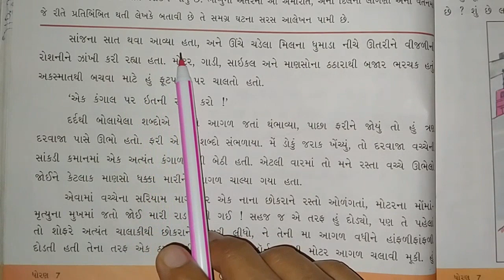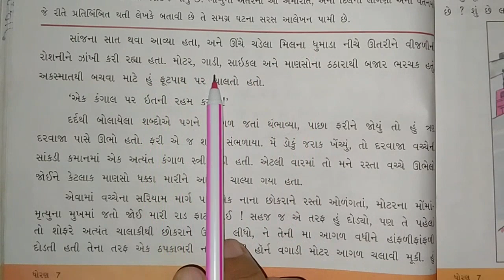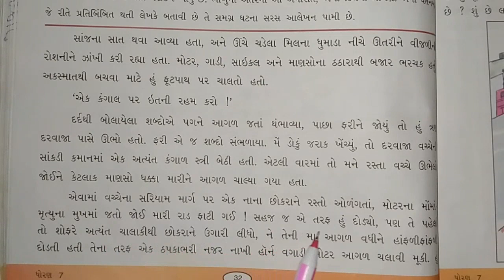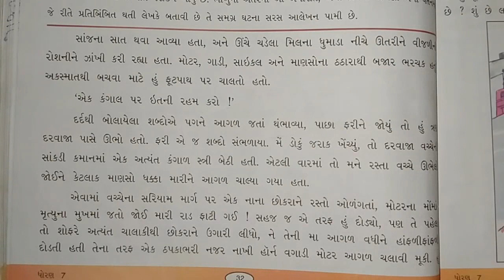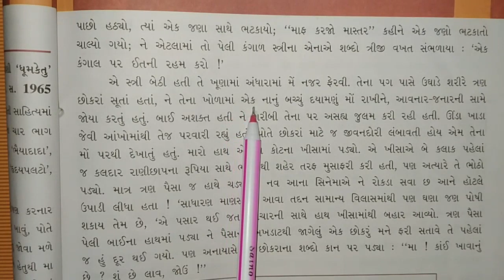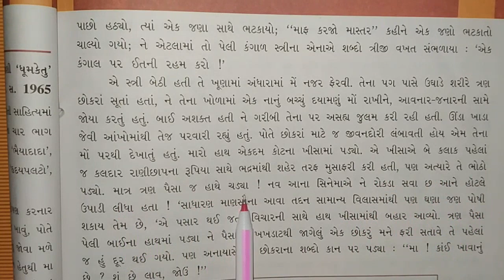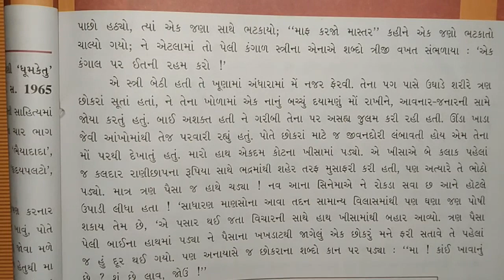ધો- ૭,વિષય-ગુજરાતી પાઠ- ૬, ભીખુ